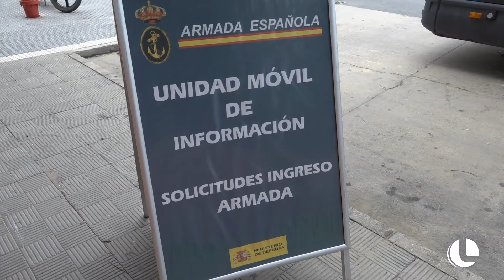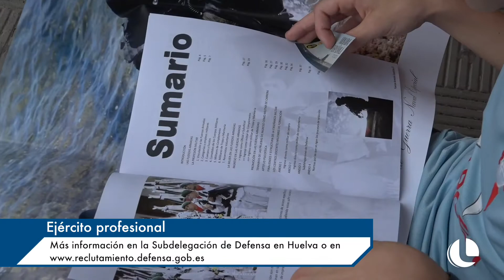Las Fuerzas Armadas informan sobre el reclutamiento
Una unidad de las Fuerzas Armadas visita Palos para informar a los jóvenes sobre el ejército como salida profesional.